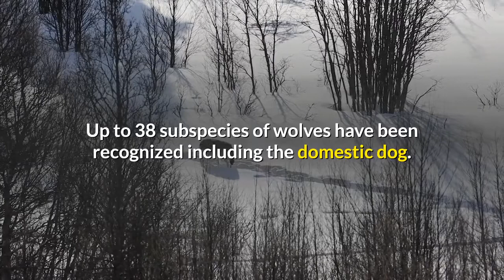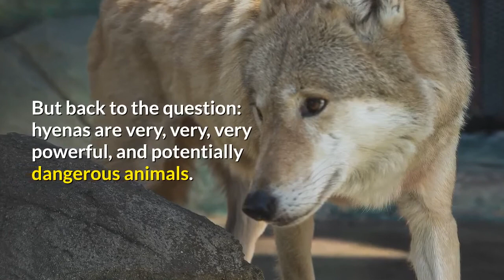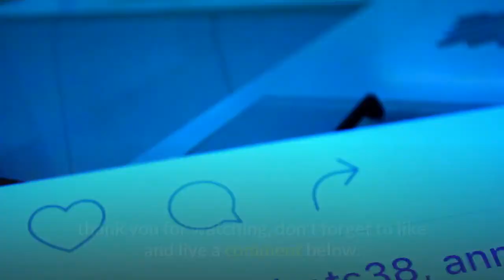Hyenas vs Wolves who would win?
Hello, welcome to my channel WILD'N MAJESTIC,  this is an interesting video about the great hunters of the wild- wolves vs hyenas who do you think would win in a fight?

My videos are all about wonderful animals, from the most little and to the giant elephant, you will learn more intresting facts of wild animals like big cats, crocodile, sharks, venomous snakes and giant constrictors, there are more and more to learn about wildlife and how majestic they are.